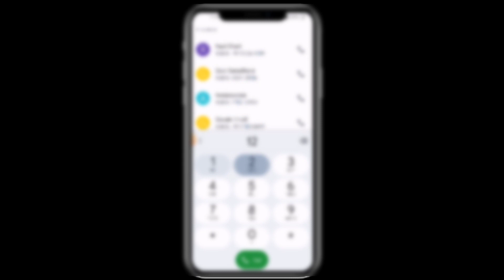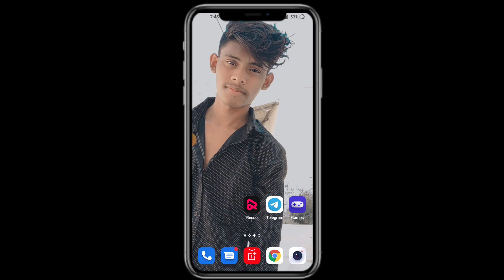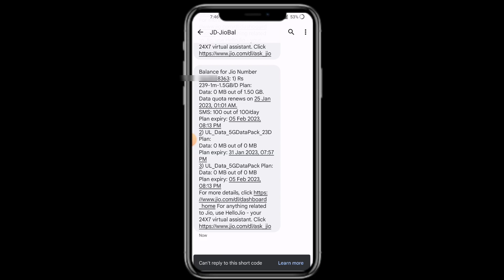Jio Sim Me Mb Kaise Dekhe | Jio Me Mb Kaise Check Kare | Jio Ka Mb Kaise Check Kare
jio ka mb kitna se check kiya jata hai